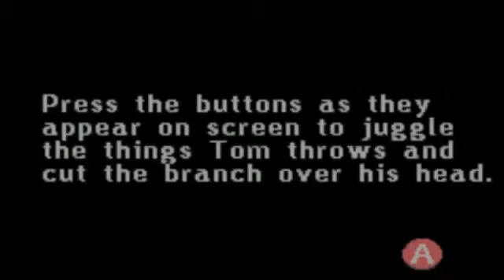HD Tom & Jerry Tales GBA Backyard